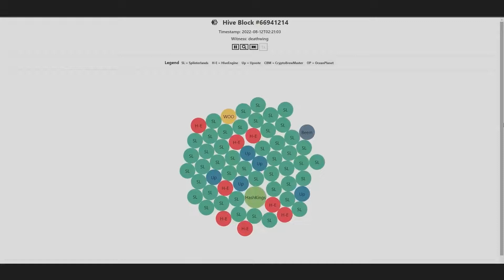Splinterlands 101 - Ep 32: Behind The Avatar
Welcome to episode 32 of my weekly Splinterlands 101 podcast, with fellow @hiveaustralia members, and co-hosts of the show, @mattclarke and @giotrix

This episode, is another "Behind The Avatar" themed chat.

Who is that person playing that toon that always flogs you in ranked battles? haha

Well this theme focuses on just that, meeting the person behind the avatar.

Tonight's guest, @jagged is also from The Republic of Danistan (Melbourne, Australia) as are Giotrix and myself.

Jagged talks about how he found his way onto the blockchain, and then into Splinterlands, as well as his own personal views on the game, its workings, and the entwined community aspect of it, comparing with other experiences in his life.

Jagged has a lot to share in this episode, with great insights that you wont want to miss. The conversation flowed so naturally, that the time just flew, and so we will definitely get him back on for a part 2, so another reason not to miss this episode.

We also announce a competition in this episode where we will be giving away a Chaos Legion pack, courtesy of a fan of the show, who wishes to remain anonymous.

Details of how to enter are in the show.

and remember, if you'd like us to analyse and discuss one of your battles, just drop a link in the comment section below.

I hope you enjoy this episode, as much as we enjoyed making it.

and don't forget, each week 1 viewer will have the opportunity to win 10% of the posts rewards. Details on how, included in this video.

Peace.

If you would like to do a collab with me, or be a guest on, Splinterlands 101, then let me know in the comments below, or hit me up on discord Bobaphet#5613